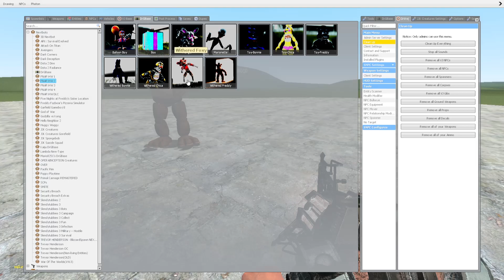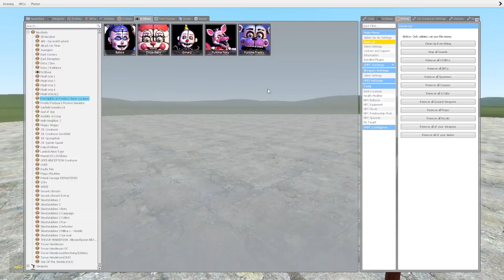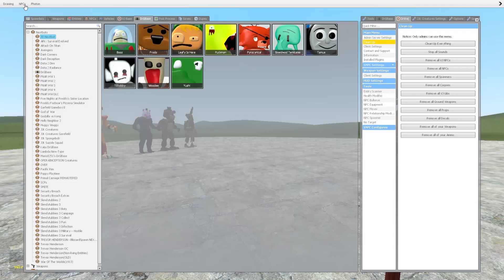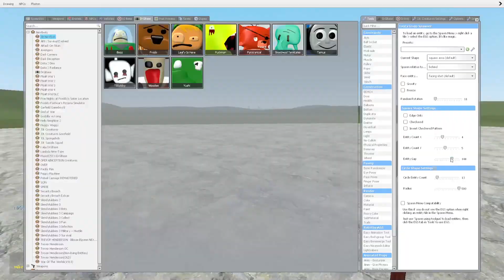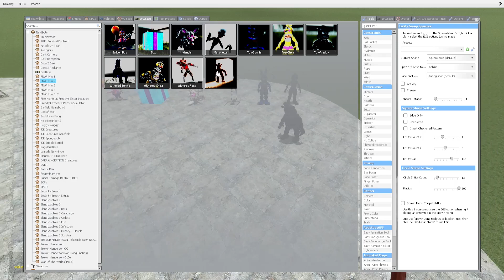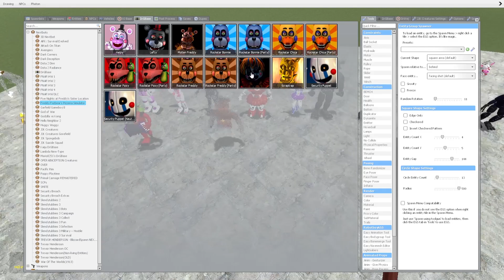FRODO 3D VS ALL FREDDY Five Nights at Freddy's!! in Garry's Mod!